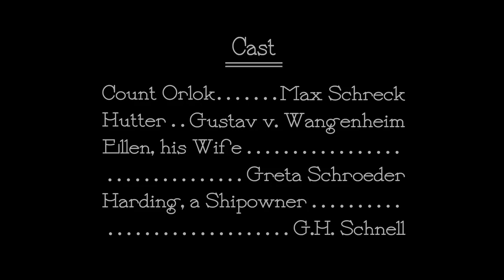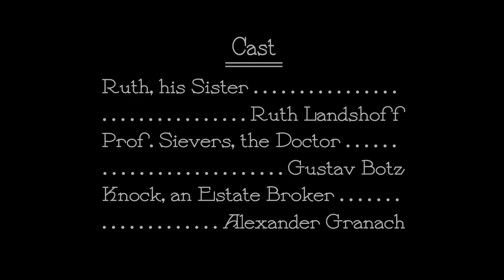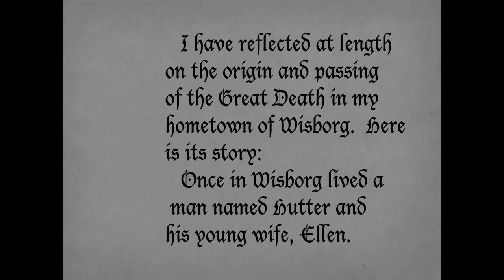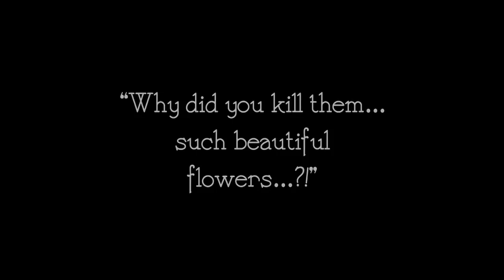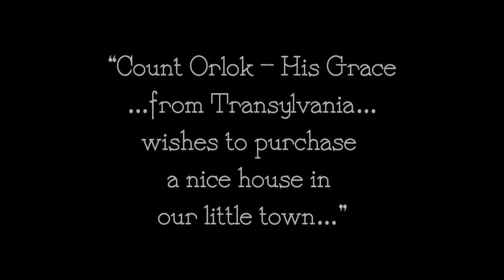Nosferatu - Opening Scene by Blazej Mokrzak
One of the most famous silent horror movies, re-scored by many other students and myself for the LCM Composition Festival.
I composed the first six minutes using mainly Albion One, BBCSO Discover, LABS and ProjectSam.